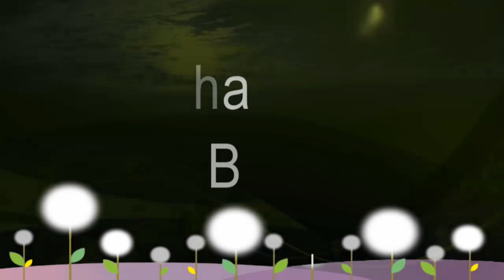BEESHA COWLYAHAN OO SHEEGTAY IN AY KAL SOONIDII KALA NOQDEEN GOV Nathif JAMA ADEN